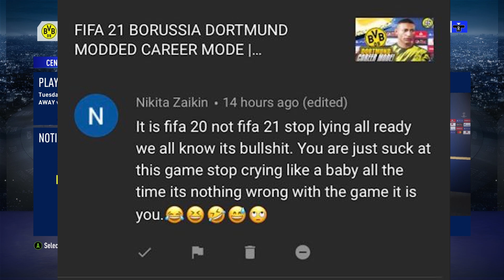FIFA 21 BORUSSIA DORTMUND MODDED CAREER MODE | CHAMPIONS LEAGUE VS INTER MILAN | Episode 7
CHAMPIONS LEAGUE VS INTER MILAN

My FIFA 20 Career Mode I've done this year - FIFA 20 Manchester United Career Mode series playlist

On this channel I make FIFA 20 Career Mode videos every single day, from FIFA 20 Career Mode series, FIFA 20 Career Mode Rebuilds, RTG FIFA 20 Career Mode, I will also do various experiments in FIFA 20 Career Mode as well.